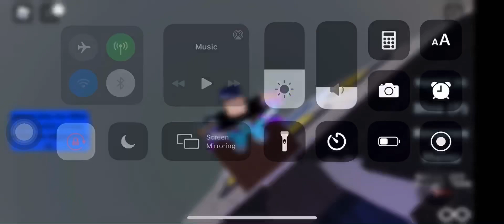How did it gets laggy for no reason and what just happend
WHAT JUST HAPPENED AND MY GAME LAG